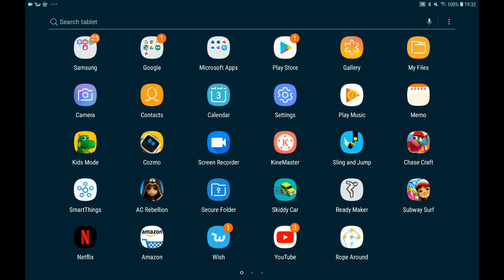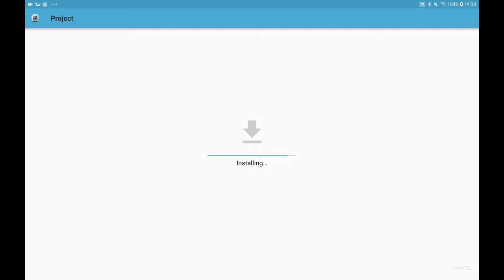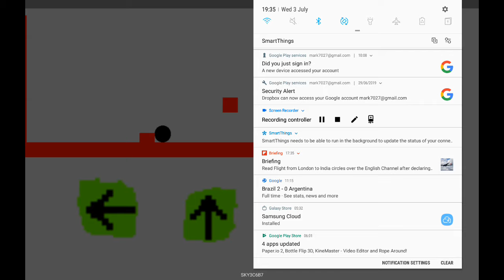how to make a movement gui system for mobile games in Gdevlop part 2